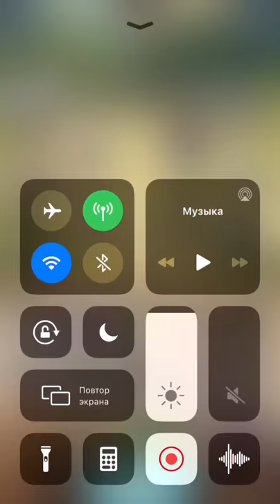AFK ARENA 28-51 285 lvl main belinda x3 power